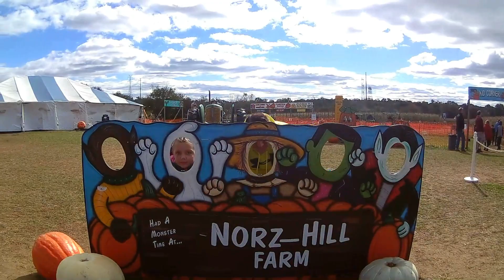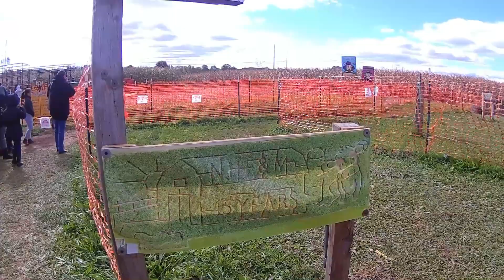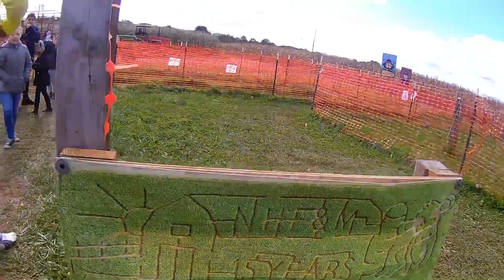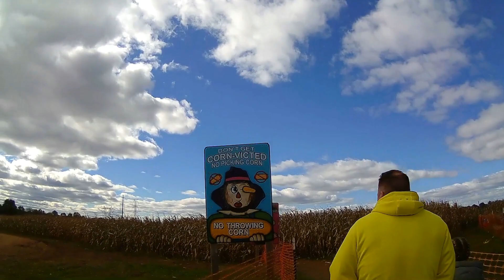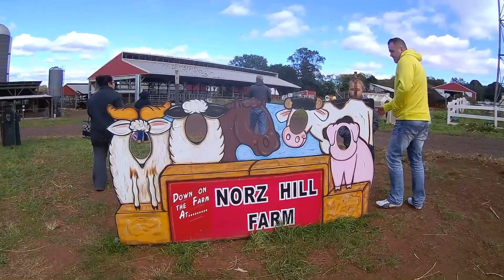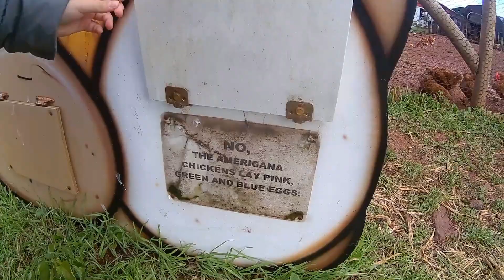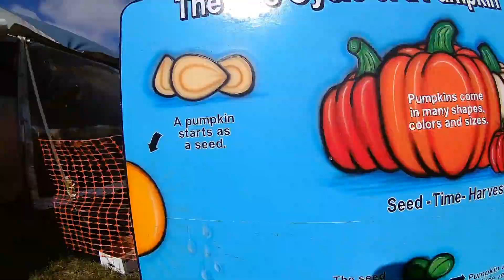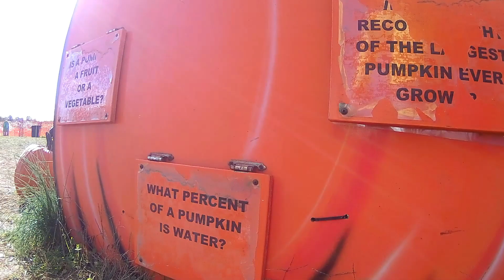Norz Hill Farm! Corn Maze and Pumpkin Patch!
Hi everyone!

So we went over to norz hill farm. I love going here and we go here every year. This year was the coldest year so far. Probably means it going to be a bad winter with a lot of snow. Hope you enjoy seeing me out and about doing stuff.  I know a lot of people loved the Dorney park video.

1st song:   Stealer
This song was my favorite of the two songs.

Camera that we used to film this is the polaroid cube +.  Amazing little camera.